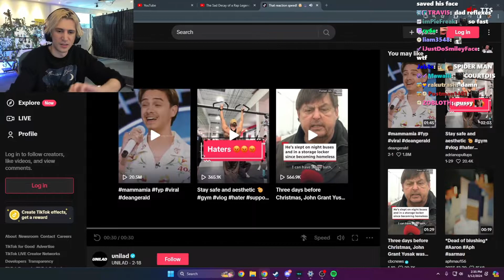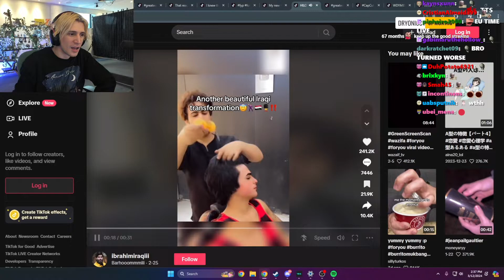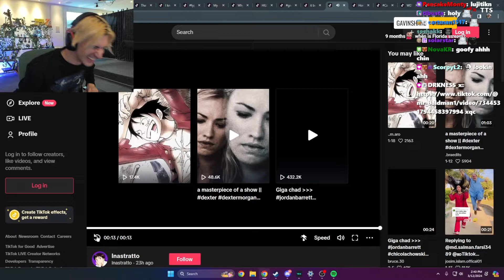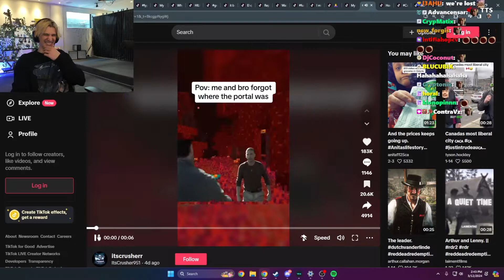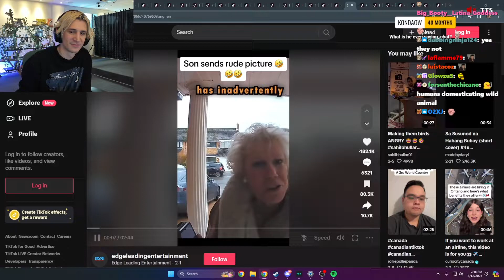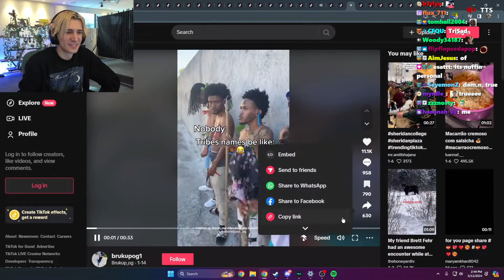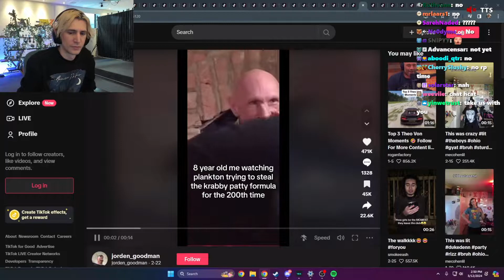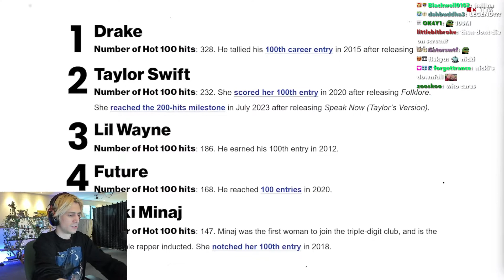xQc TikTok Session #0073